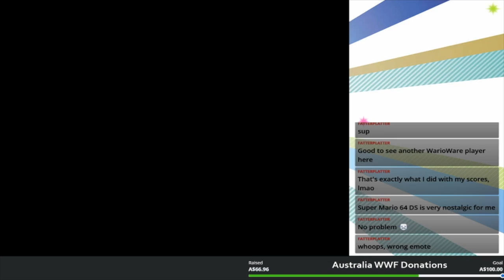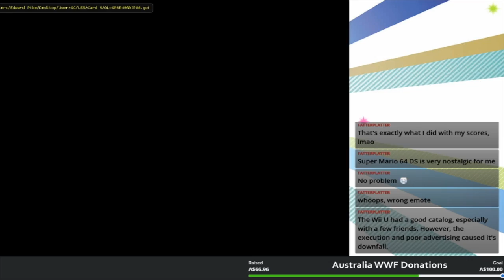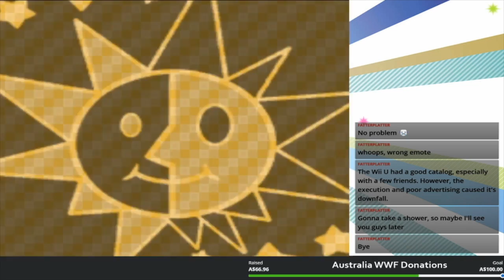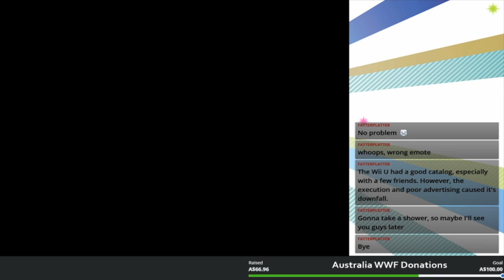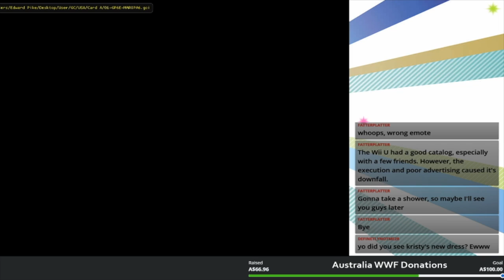The Mario Party 6 CPU Charity Tournament - Set 5, Game 1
Decided to do a series of Twitch streams consisting of Mario Party 6 CPU games to raise money for WWF-Australia. Here's the first game of the fifth stream.